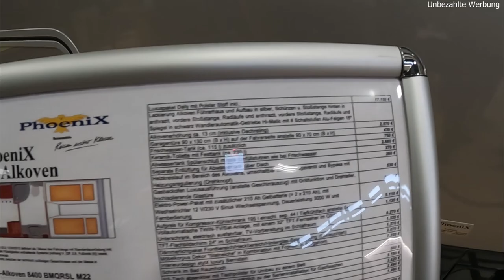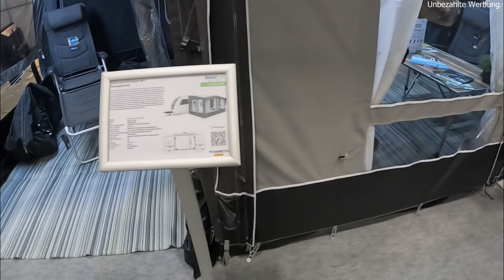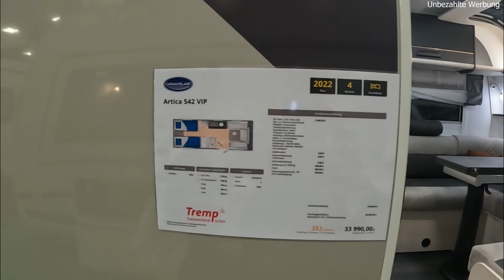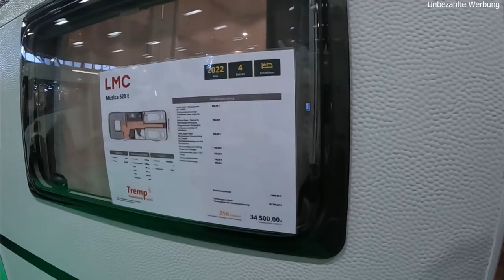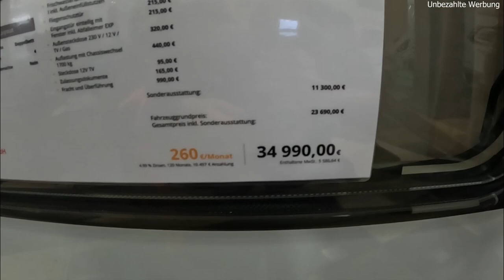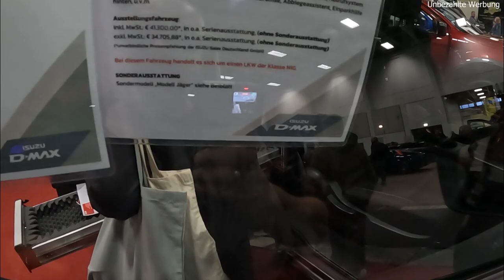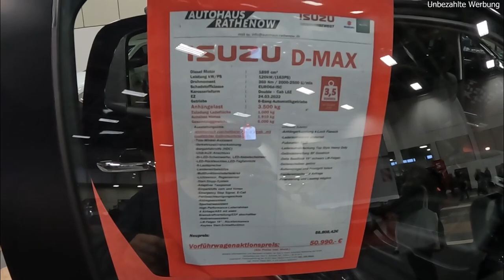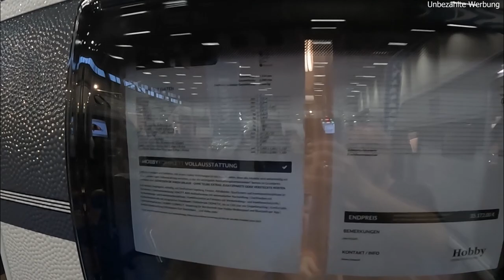Auto Camping Caravan Berlin 2022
Rundgang,  Roomtour